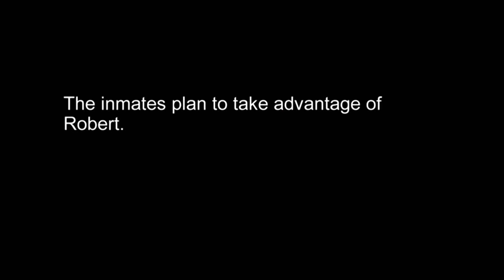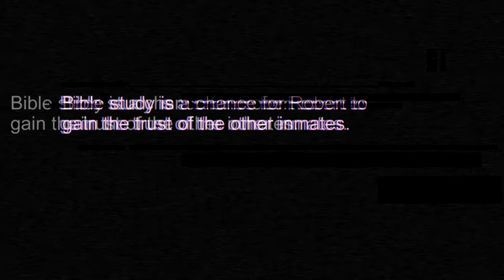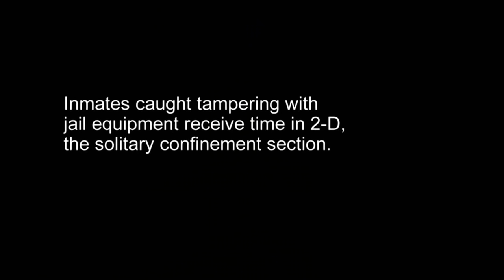Weird Guy RUINS Entire Undercover TV Show! (60 Days In)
Building on the tremendous success of previous undercover operations in Clark County, Indiana, and Atlanta, `60 Days In' continues in Pinal County, Arizona, as law-abiding citizens live among the facility's general population for 60 days to help expose the root of the jail's many problems.

This guy seriously was not meant for this show and I have no idea why they gave him the green light to go on...